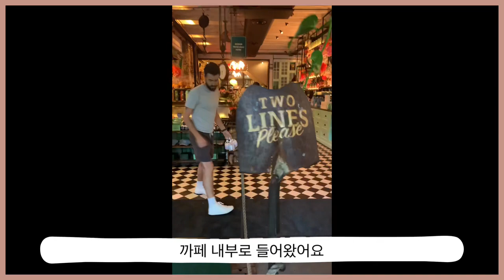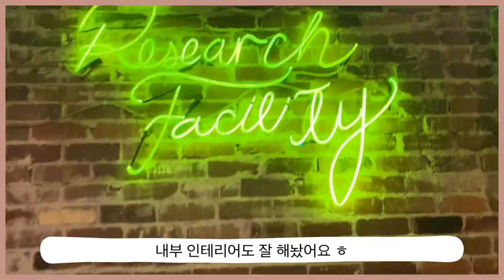시드니 핫플레이스 초대형 까페 | 여긴 꼭 가야해 | 시드니 사진명당 | 시드니 브이로그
시드니 알렉산드리아에 있는 초대형 핫플레이스 까페에 다녀왔어요. 시드니 맛집 | 시드니 여행 | 시드니 브이로그